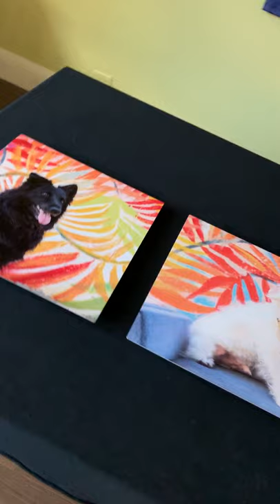Metal prints for your dog's portraits – Karen Hoglund Photography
Printing your dog's photos on metal is a stunning way to show off details and vibrant color. They have a float mount on back which gives the appearance of floating away from the wall.